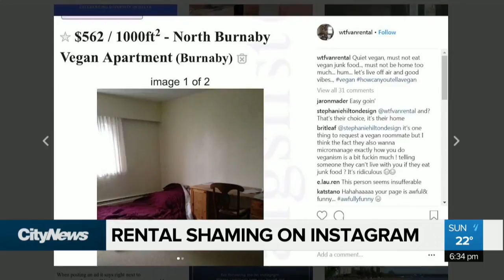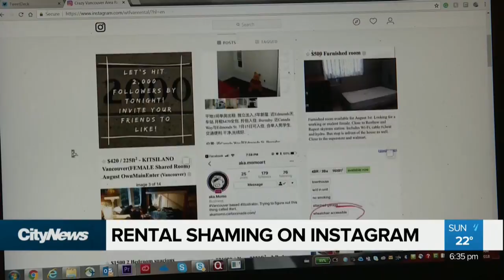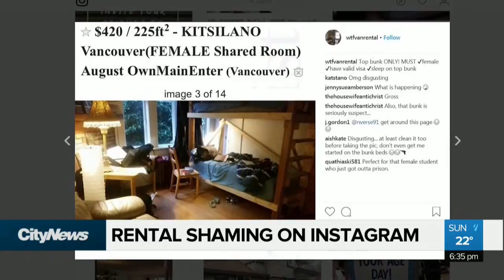Rental shaming on Instagram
A single mother of 3 has taken to Instagram to expose the absurdity of what its like when it comes to renting in Vancouver's hot housing market